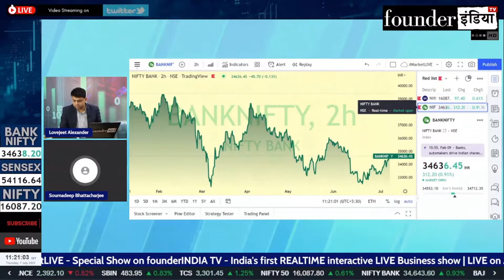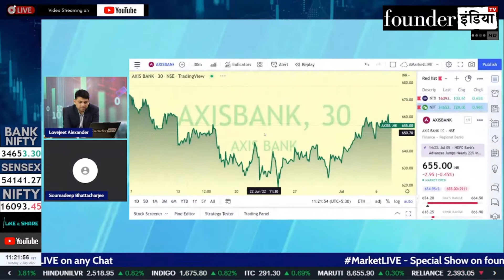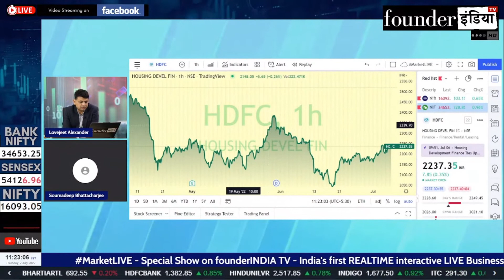Banking Sector में क्या करें? Expert Opinion by Soumadeep Bhattacharjee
Analysis of: Banking Sector

Shows on StockMarket, equity, trading, investment, commodity, personalfinance, tax, cryptocurrency, blockchain, reviews, Banking Sector marketanalysis, startups, policyreviews, nifty sensex, and much more.